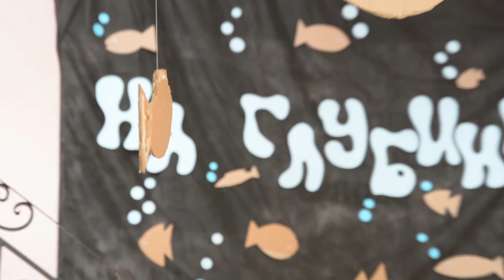«Детская Неделя Творчества» 2017 в Зеленограде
Четвертый год подряд «Детская Неделя Творчества» открывает свои двери для десятков детей от 7 до 12 лет. С 26 июня по 1 июля почти 90 мальчиков и девочек смогли еще больше раскрыть вложенные в них Богом способности и узнать, как использовать их для прославления Бога. Заметим, что такое количество участников стало рекордом за все годы проведения этой программы!